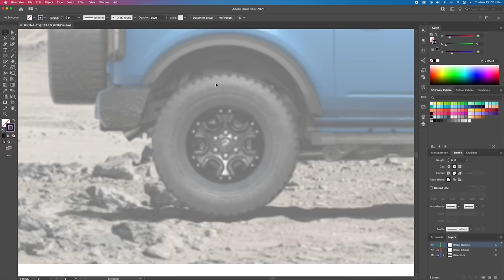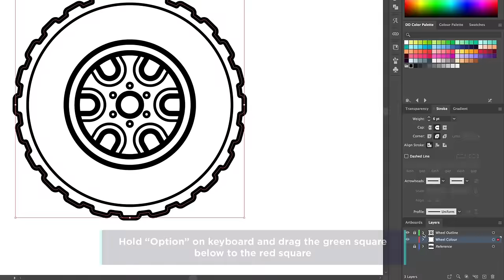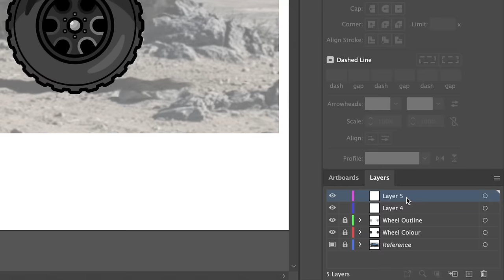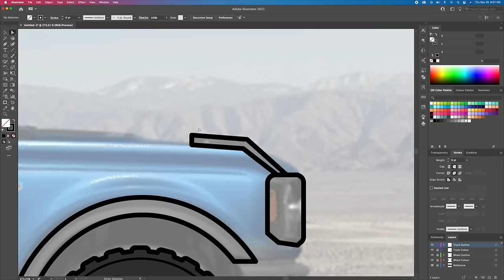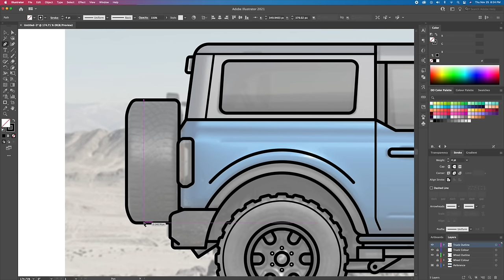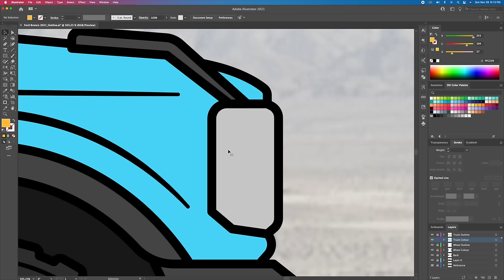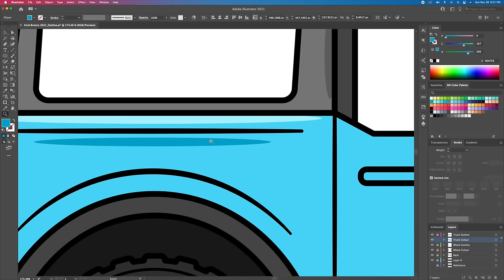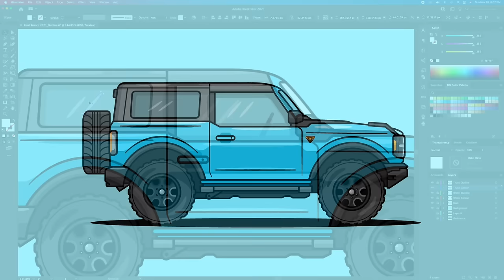Adobe Illustrator Tutorial - How to Draw Flat Vector Truck Illustration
How to draw a car/truck in Adobe Illustrator CC tutorial.

You will learn how I take a picture of the new Ford Bronco 2021 car and turn it into a vibrant and beautiful flat design illustration using Adobe Illustrator CC.

I use tools such as the pen tool, shape builder tool, curvature and width tool to create this illustration. Ill show you how I draw the outline, add the base colours and finish it off by adding some simple shadows and highlights.

Time Stamps:
0:00​        Intro
0:​19        Wheel Outline
2:02        Wheel Colouring
2:57        Wheel Shadows & Highlights
4:53        Truck Outline
11:22        Truck Colouring